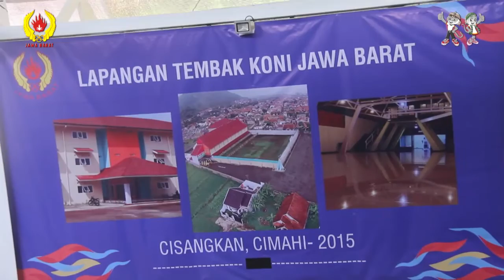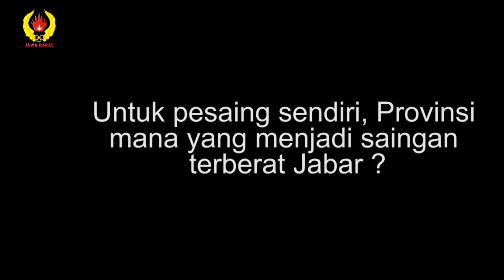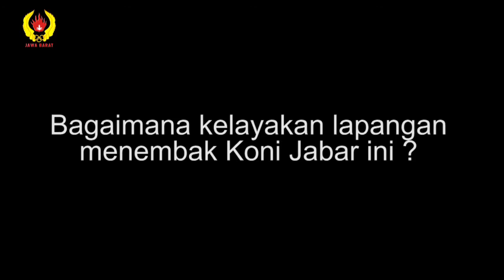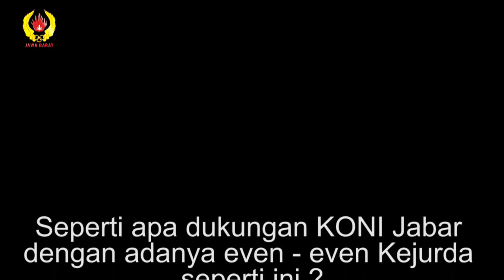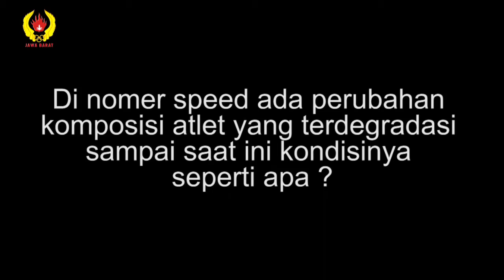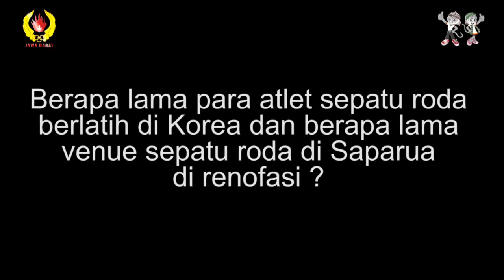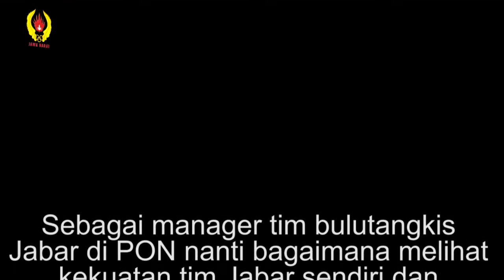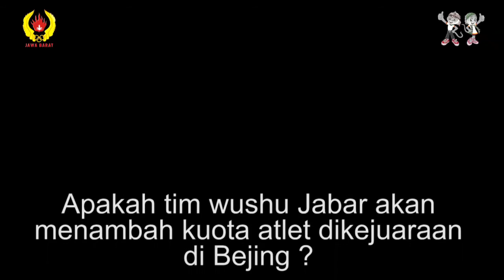EPISODE 13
Di episode ke 13 ini KONI Jabar tv akan memberikan beberapa informasi seputar dunia olahraga dan persiapan pelatda Jawa Barat menuju PON XIX/2016 september nanti. Mulai dari informasi Kejurnas Menembak 2016, cabor Wushu yang mendatangkan pelatih asal Tiongkok, peresmian Venue menembak di Cisangkat yang langsung di resmikan oleh Gubernur Jawa Barat dan para atlet sepatu roda yang melaksanakan latihan di Korea selatan. Di episode kali ini akan di pandu oleh Noni crytianti atlet biliar Jawa Barat.